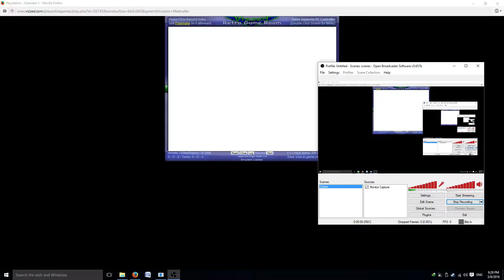Suikoden II Part 41: Pretty Boys, Merchants and Chefs